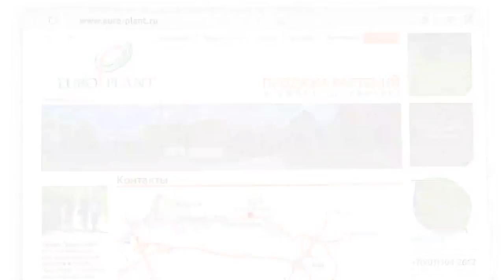Сделали цветник Малке Лоренц! Новый проект "Сад для звезды" от ЕВРО-ПЛАНТ live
Представляем вашему вниманию долгожданный пилотный выпуск нового проекта "Сад для звезды"! И первая наша жертва – журналист, преподаватель немецкого языка, писатель, публицист и топ-блоггер Малка Лоренц.

В нашей новой рубрике вас ждут: советы ландшафтного дизайнера, лайфхаки, анализ типичных ошибок садоводов и, конечно, переделка и преображение на даче у нашей героини. Все растения садовый центр "Евро-плант" предоставляет в подарок, дизайн осуществляется под руководством именитого эксперта Натальи Заведий. Но и это ещё далеко не всё!

Поговорим об альпийских горках и рокариях, решим, что делать с камнями, обсудим агротекстиль, мульчу и даже скумпии. Обойдёмся без скандалов, я надеюсь, но интриг и расследований не избежать.

Если наш новый сюжет вам понравился, обязательно поддержите нас лайками и комментариями и ждите новых выпусков!